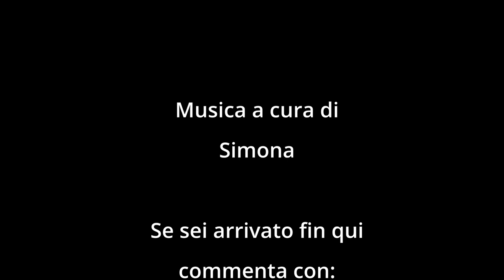BAM2022 day05 - ultimo giorno di DIBATTITI, MUSICA e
ABBIGLIAMENTO
Guscio impermeabile

Music credit
The following music was used for this media project: